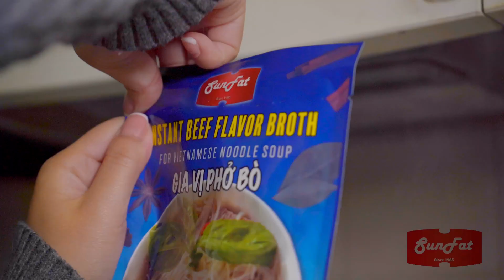Sunfat Instant Pho (Beef) Broth Mix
Cooks within minutes using Sunfat Premium Pho Broth Mix, get comfortable and enjoy Authentic Pho the way you like it in your own home.